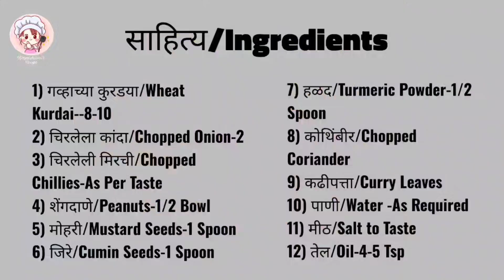कुरडई कांदा रेसिपी | कुरडई उपमा | कुरडई के नुडल्स|kurdai kanda recipe|कुरडई ची भाजी|Kurdai chi bhaji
कुरडई कांदा रेसिपी | कुरडई चा उपमा | कुरडई के नुडल्स | kurdai kanda recipe | कुरडई ची भाजी | Kurdai chi bhaji

साहित्य/Ingredients-
1) गव्हाच्या कुरडया/Wheat Kurdai--8-10
2) चिरलेला कांदा/Chopped Onion-2
3) चिरलेली मिरची/Chopped Chillies-As Per Taste
4) शेंगदाणे/Peanuts-1/2 Bowl
5) मोहरी/Mustard Seeds-1 Spoon
6) जिरे/Cumin Seeds-1 Spoon
7) हळद/Turmeric Powder-1/2 Spoon
8) कोथिंबीर/Chopped Coriander
9) कढीपत्ता/Curry Leaves
10) पाणी/Water -As Required
11) मीठ/Salt to Taste
12) तेल/Oil-4-5 Tsp

गव्हाच्या कुरडई ची रेसिपी
kurdai kanda recipe in marathi
कुरडई कांदा रेसिपी
कुरडई कांदा कसा बनवायचा
कुरडई ची भाजी
कुरडई ची भाजी कशी बनवायची
kurdai bhaji recipe in marathi
Kurdai chi bhaji
Kurdai noodles
गव्हाच्या कुरडईचा नाश्ता
गव्हाच्या कुरडईचा उपमा
भिजवलेल्या कुरडईचा नाश्ता
कुरडई चा उपमा
कुरडई के नुडल्स